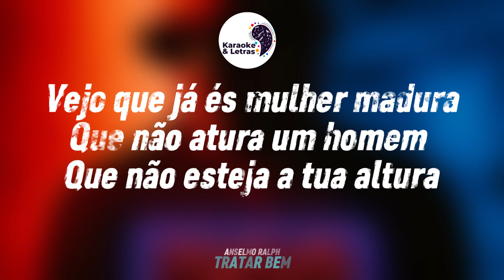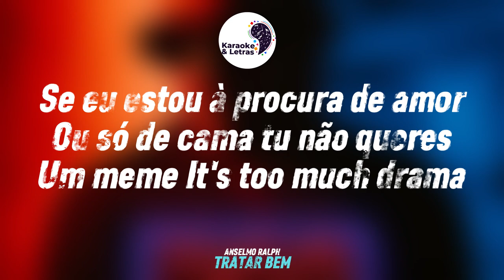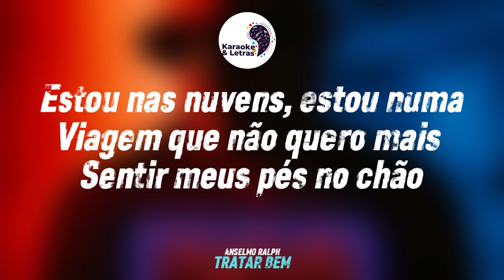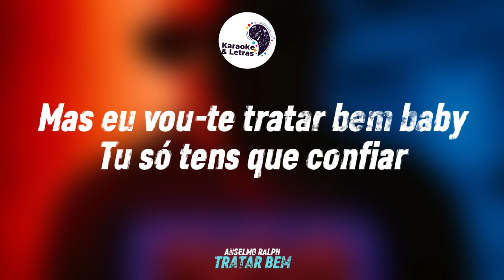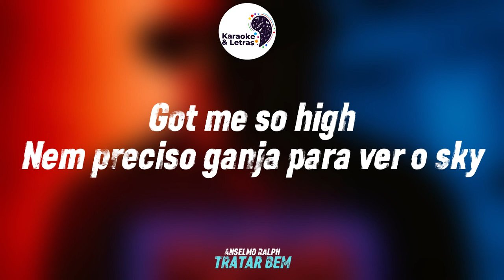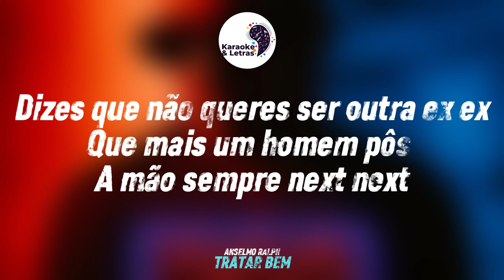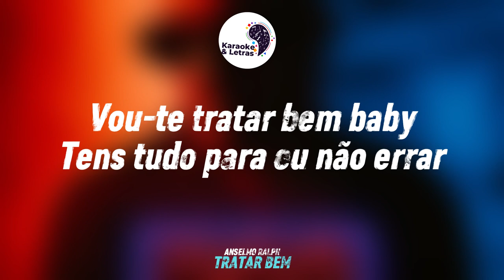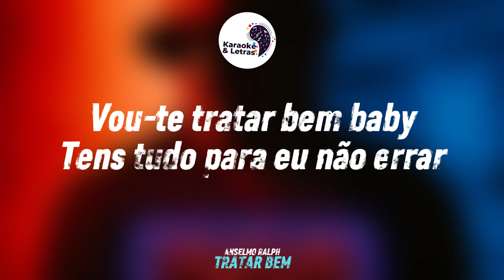ANSELMO RALPH - TRATAR BEM (KARAOKE)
Karaoke da música de Anselmo Ralph - Tratar Bem

Comente qual música gostaria de ter em karaoke.